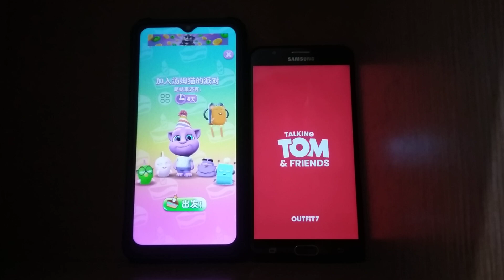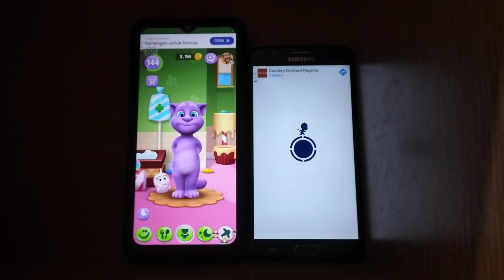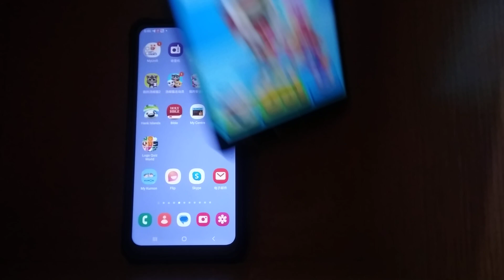My Talking Tom 2 & Talking Tom Hero Dash Echo 25481